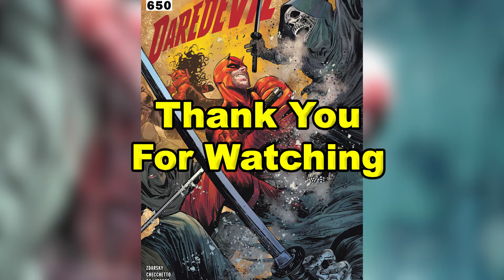Daredevil || Matthew Murdock's EVIL Guardian Angel || (Issue 2, 2022)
Daredevil (Issue 2, 2022)

DAREDEVIL NO. 650! After DEVIL’S REIGN, everything it has ever meant to be DAREDEVIL has changed. Thanks to ELEKTRA and her newfound role as the Woman Without Fear, Daredevil is more ambitious than EVER, with a who’s-who of creators from across the fabled character’s history (and some can’t-miss surprises along the way), this oversized epic kicks the next year of Chip Zdarsky and Marco Checchetto’s landmark run on DAREDEVIL off in explosive style!

**Don't forget to leave a "Like" those tell YouTube that more people should watch my videos, and hit the '🔔' so you will get a notification as soon as my videos post, Thanks!**

In this video we will be going over, Daredevil (Issue 2, 2022). Published by Marvel Comics. All rights are owned by the respective companies.